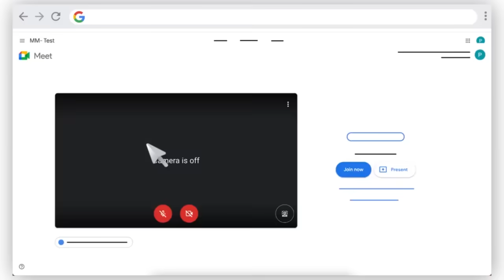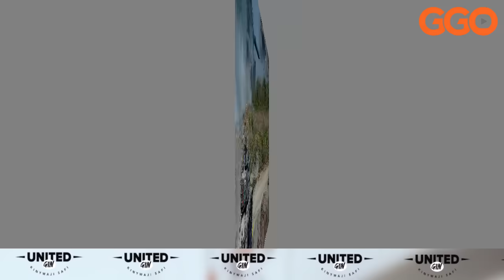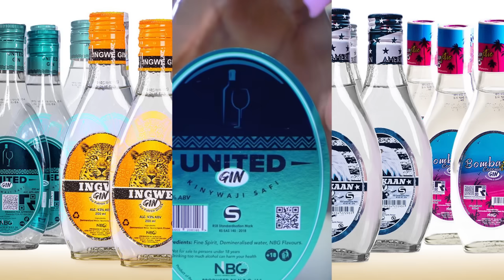CHINA YAZENGURUTSE TAIWAN IMPANDE ZOSE MU MAZI|INTAMBARA IRATUTUMBA|UKO USA IBYITWARAMO